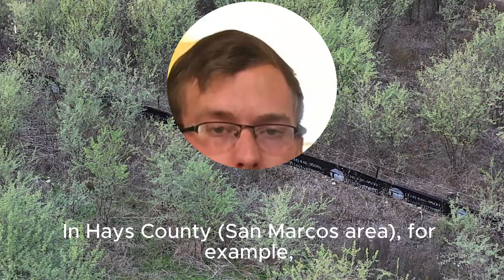Canyon Lake-San Marcos Balcones Fault Corridor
canyon lake San Marcos Balcones fault zone corridor ecology geology psychology numerology and the like.

Made with the real good chatGTP